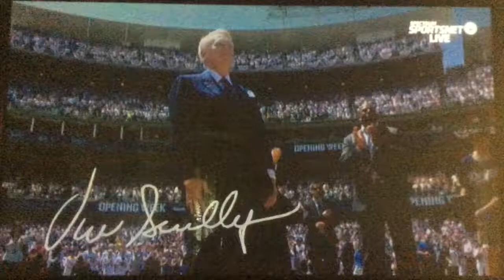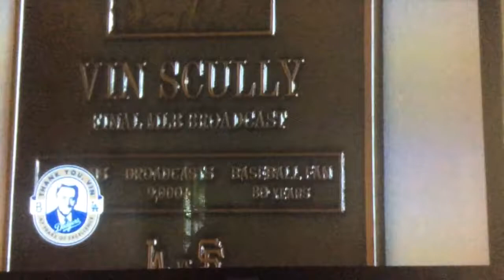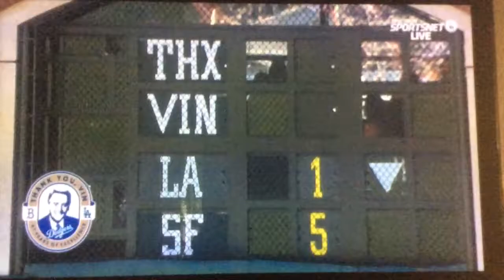Spectrum SportsNet L.A. "Access SportsNet: Dodgers" postgame show open October 2, 2016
Including the last words by Vin Scully who retired 67 years from broadcasting with Dodgers baseball since 1950, plus footage of a plaque dedication with Willie Mays.
With John Hartung and former Dodgers players Orel Hershiser and John Hairston, Jr., presented by the Southern California Nissan dealers, produced by Spectrum SportsNet L.A., owned by Charter Cable. (formerly Time Warner Cable)
Taken after the coverage of the last Los Angeles Dodgers-San Francisco Giants baseball game where the Dodgers lost to the Giants, 1 to 7 at AT&T Park in San Francisco (the Giants advanced to the wild card) on Sunday, October 2, 2016 around 3:15pm on KTLA 5 Los Angeles, California (four weeks after Dish Network reached the agreement with Tribune Media stations)